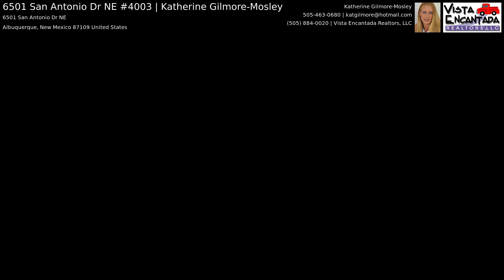6501 San Antonio Dr NE #4003 | Katherine Gilmore-Mosley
Welcome to this beautifully remodeled condo where modern elegance meets functional design.  Complete remodel  featuring replacement of kitchen cabinets, Whirlpool appliance package, sleek wood top island in kitchen, laminate flooring throughout (no carpet), updated tile in bathrooms, new tile in bathroom showers and new floating vanities, replaced baseboards and all light fixtures.  Lots of natural light.  Backyard offers a storage shed and a spacious easy care outdoor space to enjoy.  Quick access to I-25 makes commuting anywhere you need to be a breeze.  Grocery stores, schools, restaurants and shopping nearby.  This is a GEM!